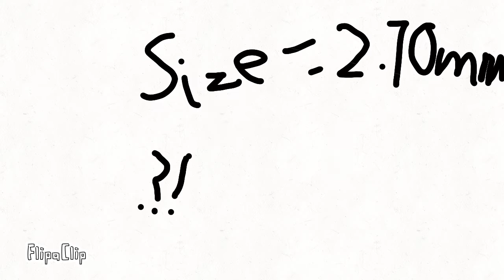123 TV symbols